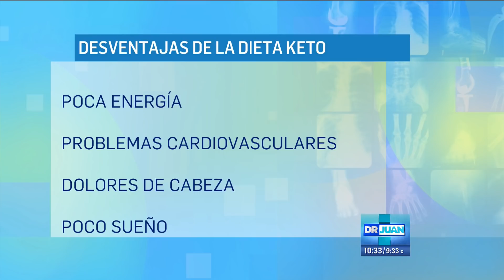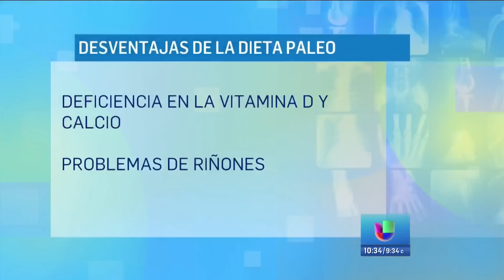3 dietas que están en tendencia (con sus pros y contras) | Dr. Juan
La nutricionista Sabrina Hernández-Cano explicó las diferencias esenciales entre los regímenes alimenticios que han estado en tendencia los últimos años. Descubre los pros y contras de la dieta keto, la dieta paleo y la alimentación vegana.